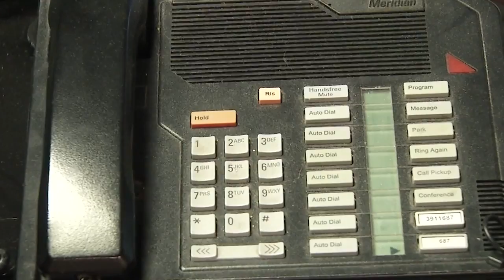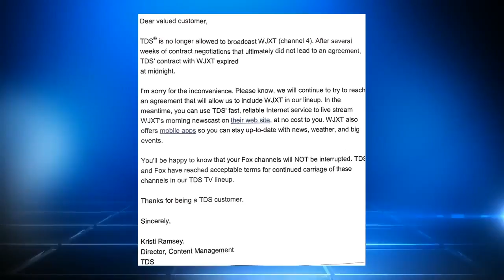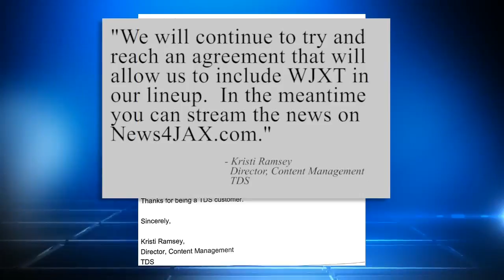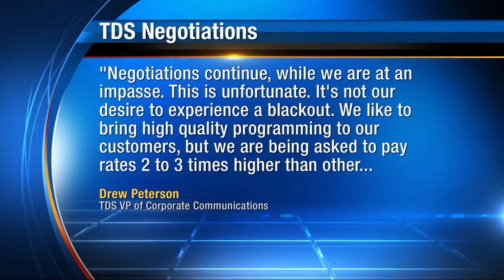Channel 4 goes dark on south Georgia cable system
On midnight on December 31st, Channel 4 programming went blank for viewers in the Camden County Georgia area. This decision was made by TDS Telecom.